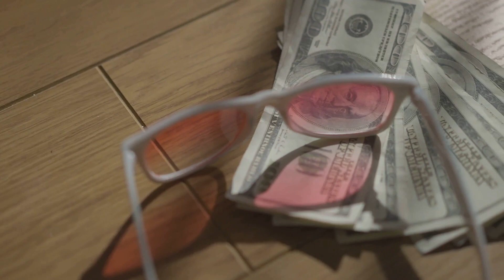Superhero Olympics! Learn Financial Literacy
Teaching Financial Empowerment for kids and adults in a fun way with some our financial superheroes!

Adventures in Homeschool
Where Everyday is an Adventure!!